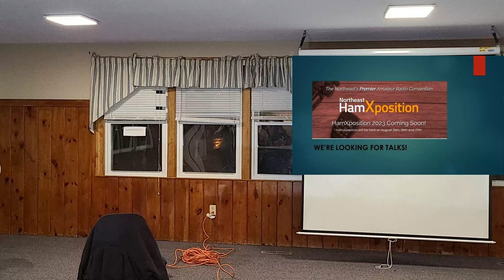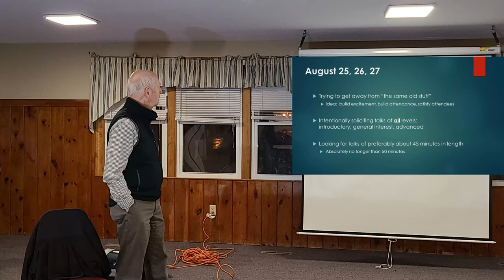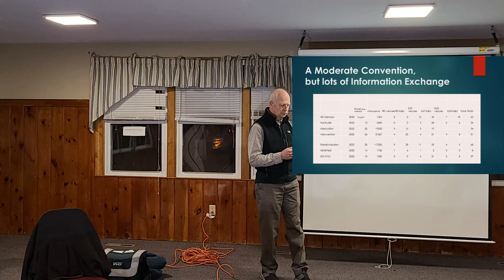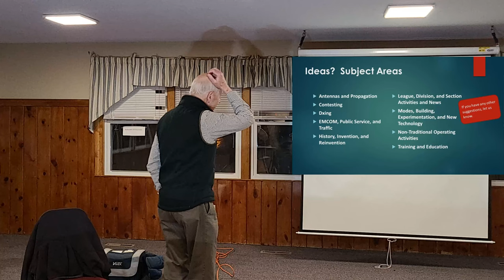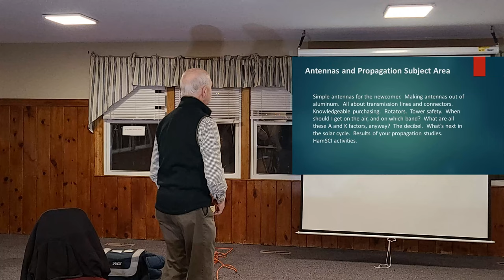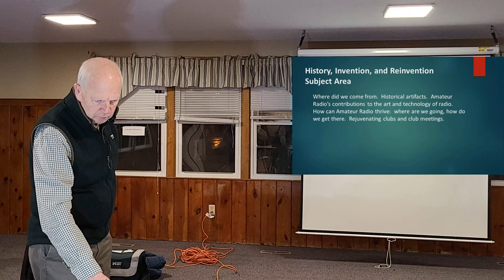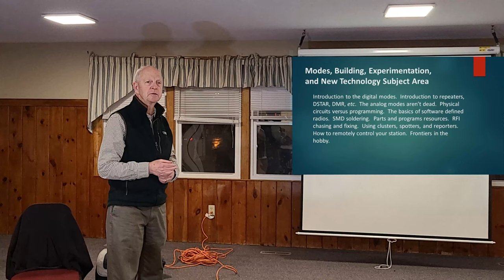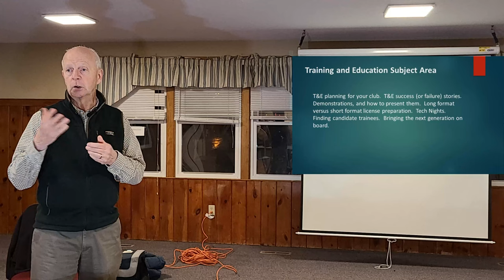HamXposition 2023 8/25-27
As a short subjects night presentation, Skip K1NKR gave us "early notice" of the effort going on to gather talks for this August's ARRL New England convention (also known as HamXposition) in Marlborough, Massachusetts August 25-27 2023.
Anyone who wants to participate, speak, or volunteer can contact him.

Recorded and edited by James Hein, N8VIM